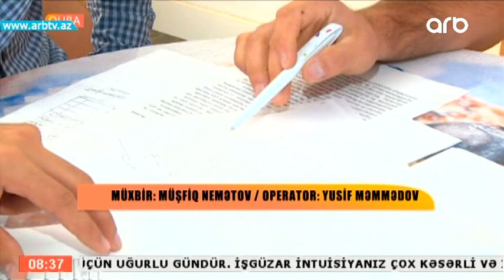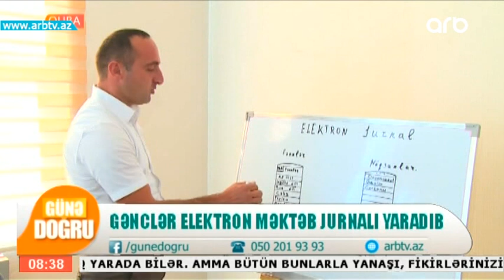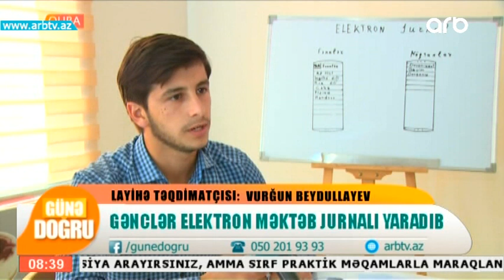Mektebde jurnal ve gundelikler legv oluna biler (Gune Dogru)